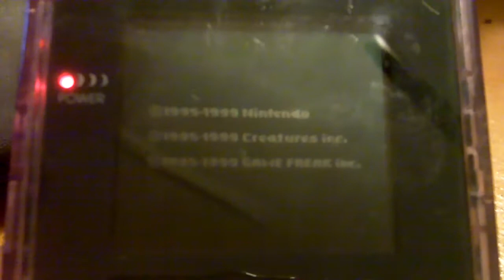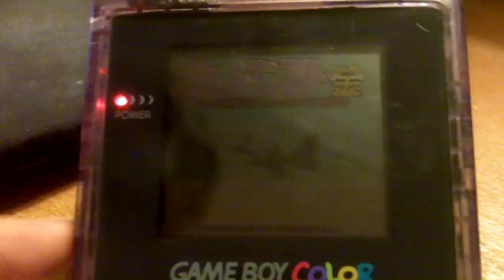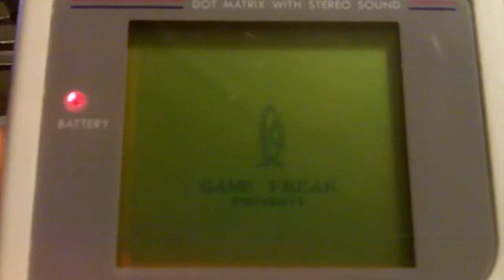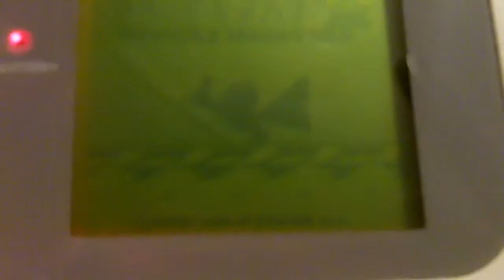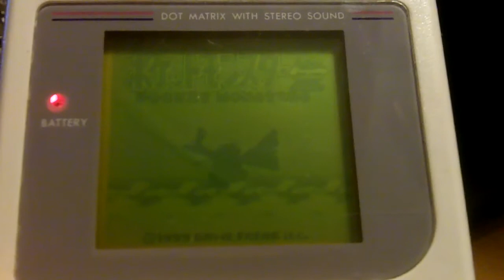Game Boy Color Vs. Game Boy - Pocket Monsters Gold Intro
Since I received a circa 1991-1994 model Game Boy (because of the 1-800 number on the back of the battery door), I decided to record a game intro to compare sound and video quality against a 1998 model Atomic Purple Game Boy Color.

The audio was recorded seperately using a Yamaha MG102c mixer with both Game Boys at the maximum volume level (normalized to 0dB) and synced with the video footage.

See if you can spot the differences.